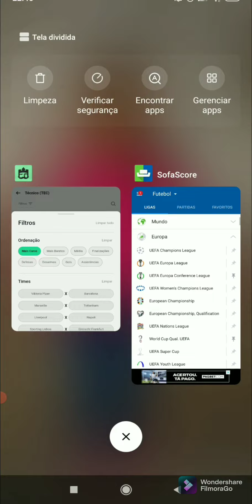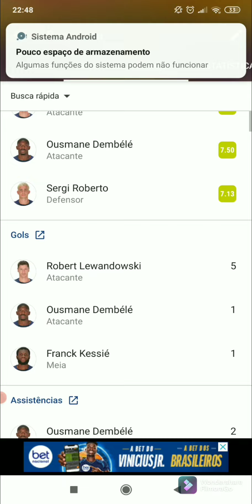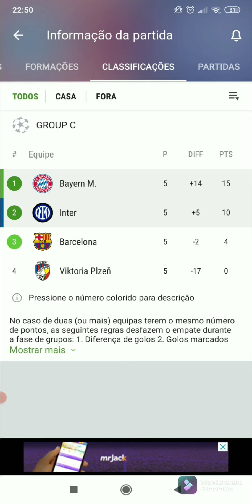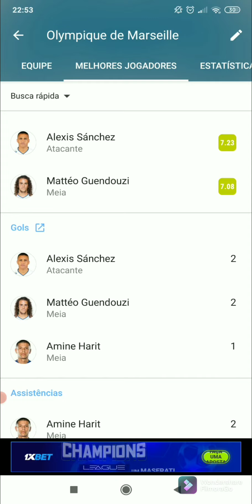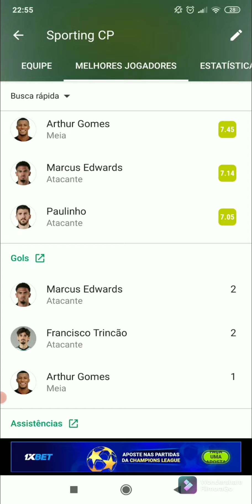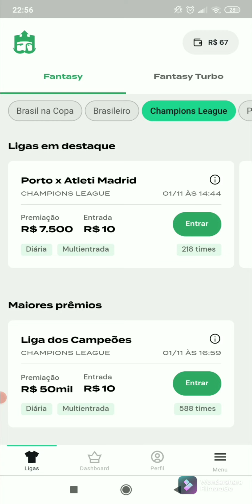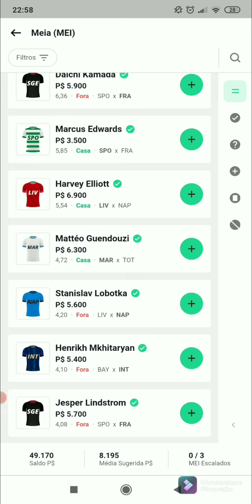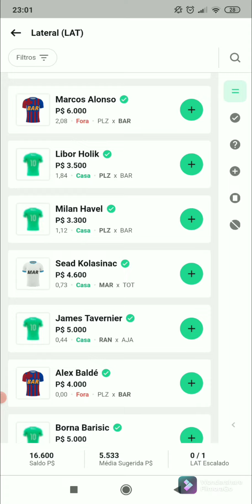Dicas da Champions League/ Rei do pitaco/ Premiação 50 mil reais.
Fala galera segue as nossas dicas para a Champions League, rodada decisiva, e o rei do pitaco vai premiar 50 mil reais, e vc vai ficar de fora dessa, bora faturar.